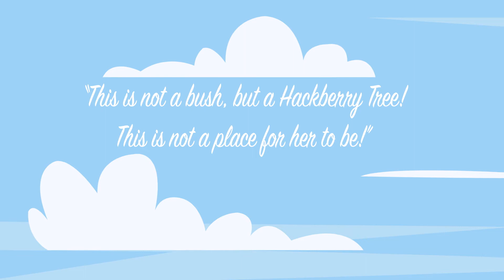Hollis Hackberry Animation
A misunderstood Hackberry Tree struggles to grow into her true self.